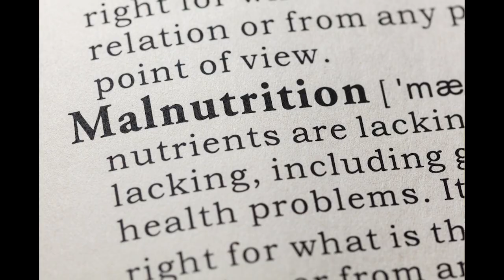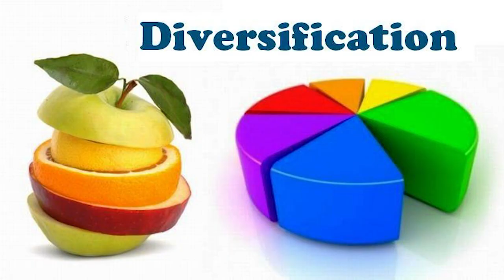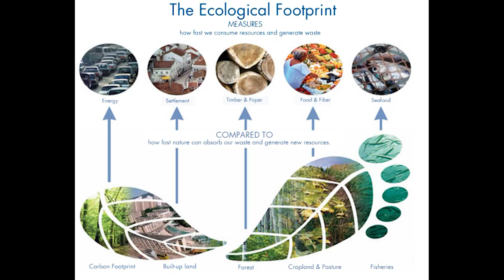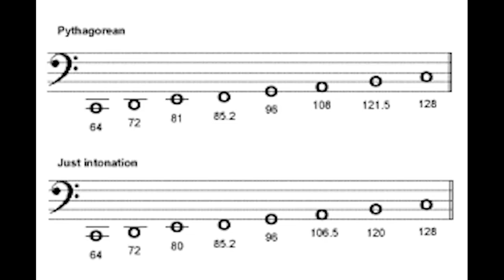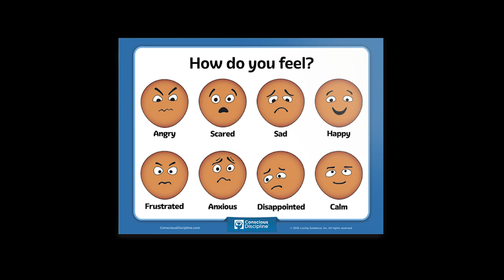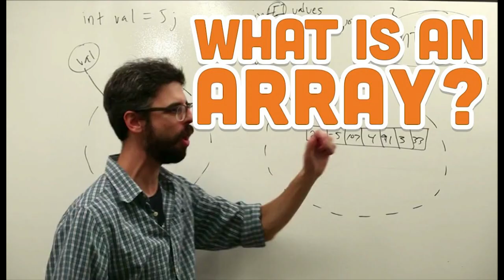The Rise of Milo in the developing world and how Nestle got there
A look at a product and why it's seen so fondly despite it's controversial rise to fame and fortune
--Research--
Milo Introduction